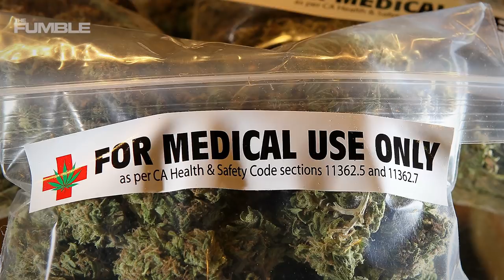Pro DE Frostee Rucker Tries to NOT Blow Up The Fumble Studios | Press Pass with Britt Johnson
NFL defensive end Frostee Rucker is a man of science, although you wouldn't know it from this little experiment we had him try out with our very own Britt Johnson. Watch as the two hilariously try to inflate a balloon with baking soda. It's all going down on Press Pass with Britt Johnson!